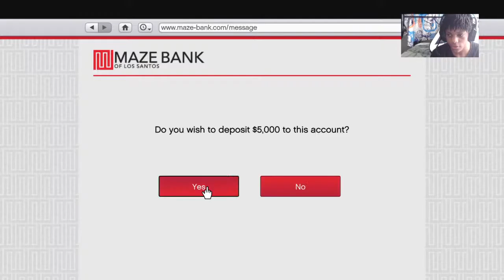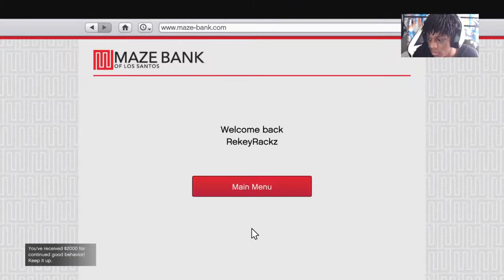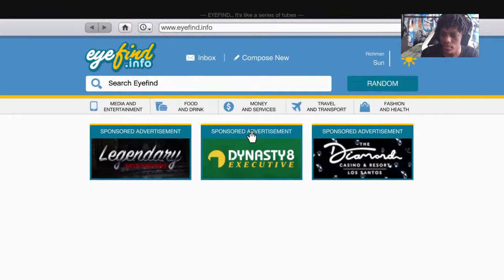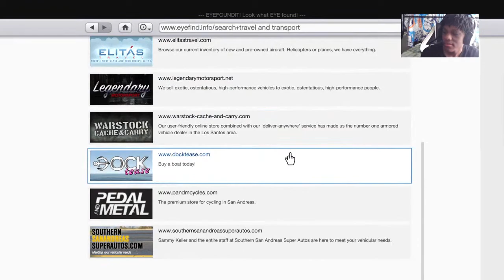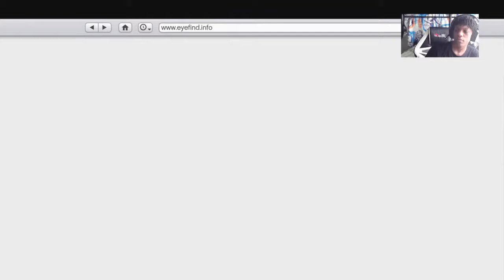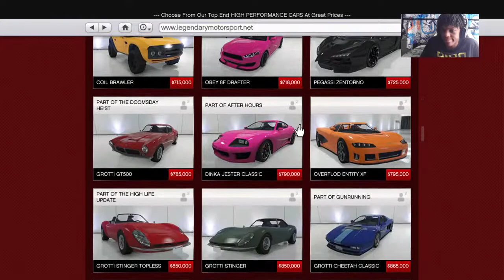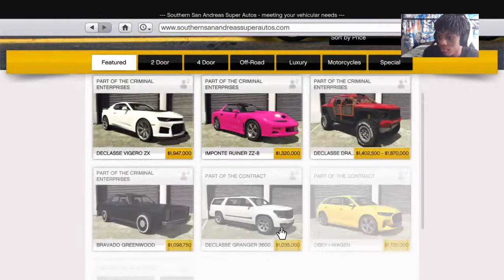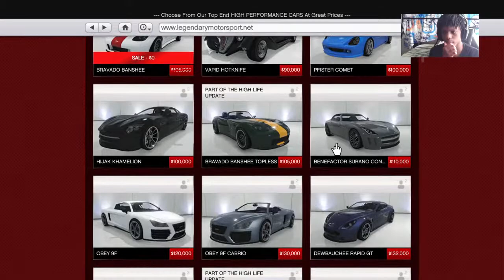GTA V ONLINE LET'S GET IT